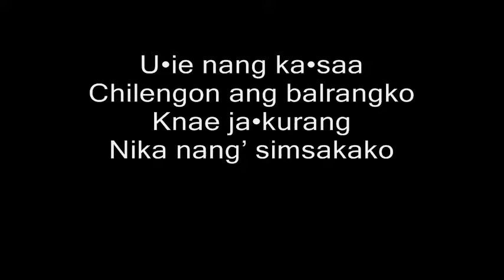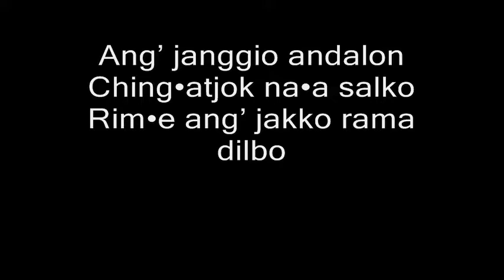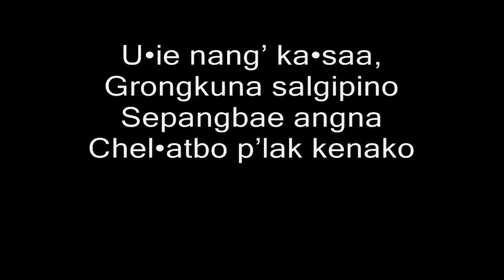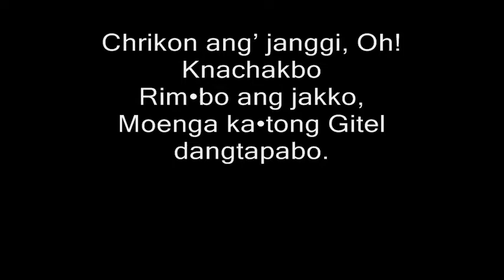Songreon Janggin sagalo